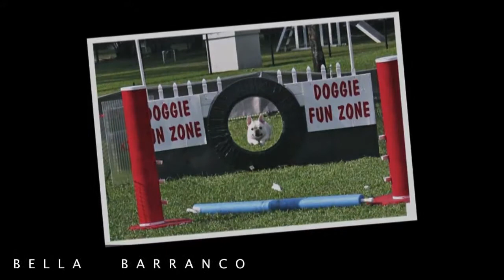Frenchie gets an A for effort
My French Bulldog running an agility course. Really wants that white rag. Not sure why. LOL